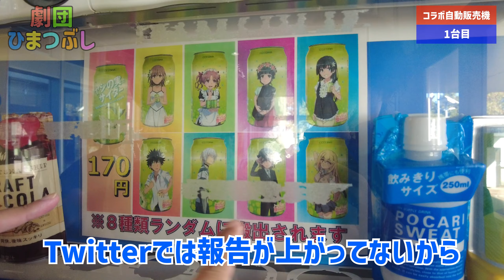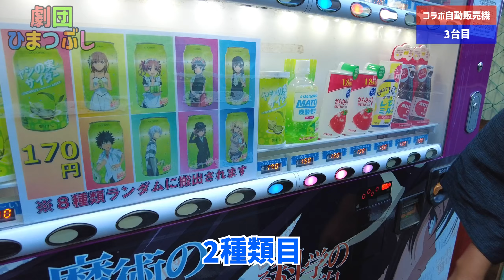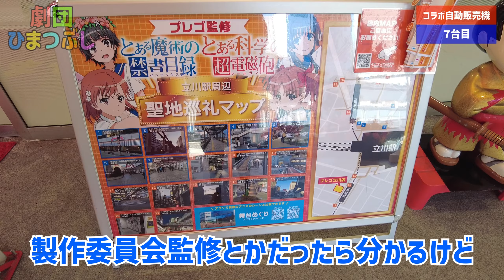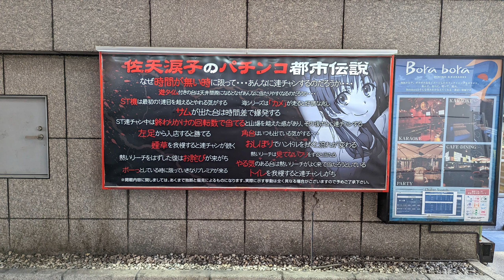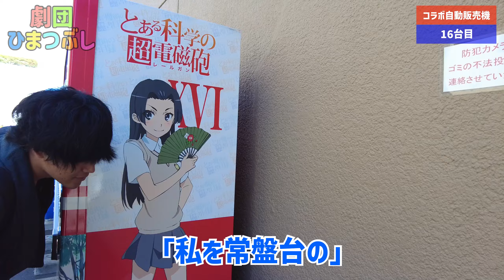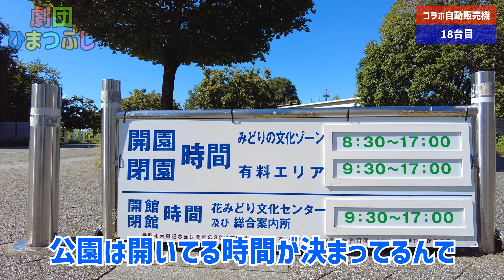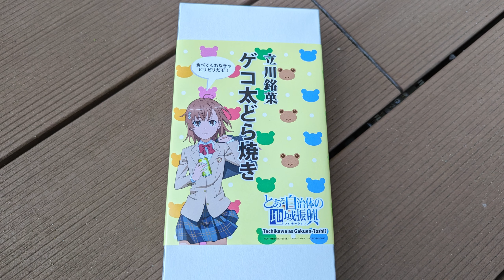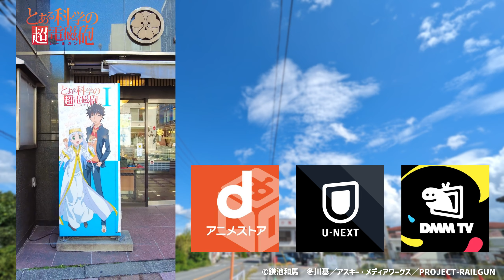【とある魔術の禁書目録】【とある科学の超電磁砲】 新デザイン！ヤシの実サイダー コラボ自動販売機全１８箇所周ってきた！ 立川 聖地巡礼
【声優専門学校】時代の同級生二人がやっている
オタク動画チャンネルです

アニメの聖地巡礼、紹介
感想、レビュー
ポップアップストア、アニメグッズ…等

アニメに関する発信をしています
※たまになかみちの舞台観覧動画もあり

目標:47都道府県聖地制覇

【Real Life Anime Locations in japan 】

[Voice actor vocational school] Two classmates from the era are doing it
 Otaku video channel

 Pilgrimage to anime sacred places, introduction
 impressions, reviews
 Pop-up stores, anime goods, etc.

 I'm posting about anime
 * Occasionally, there is also a video of Nakamichi's stage viewing.

 Goal: Conquer all 47 sacred sites